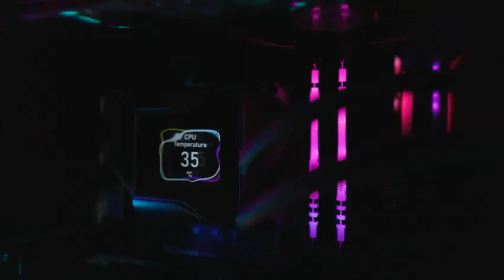AMD RX 9070XT vs NVIDIA RTX 5070 - The Last Great GPU Battle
In this epic GPU battle, we pit the AMD RX 9070XT against the NVIDIA RTX 5070 to see which graphics card reigns supreme. With the RX 9070XT boasting impressive specs and the RTX 5070 featuring cutting-edge technology, this showdown is not to be missed. From 4K gaming to graphics-intensive applications, we put these powerful GPUs through their paces to determine which one is the best value for your money. Is the RX 9070XT's performance enough to dethrone the RTX 5070, or will NVIDIA's flagship GPU remain the champion? Join us as we explore the features, benchmarks, and real-world performance of these two graphics powerhouses in the ultimate GPU showdown.